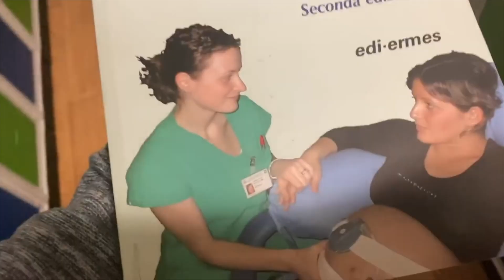NOTTE IN OSPEDALE? COSA C'E' DA SAPERE | PEPPERISPONDE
Cosa succede in una notte d'ospedale? cercherò di rispondere alle domande più frequenti. L'ultima sarà veramente wow